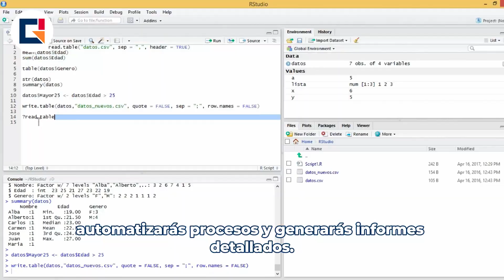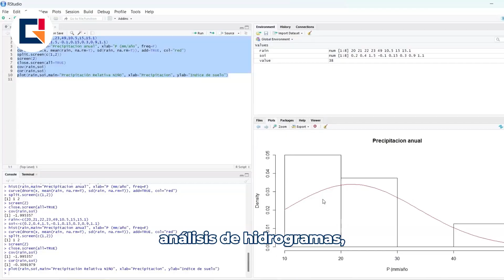Curso Especializado - Hidrología con QGIS y R